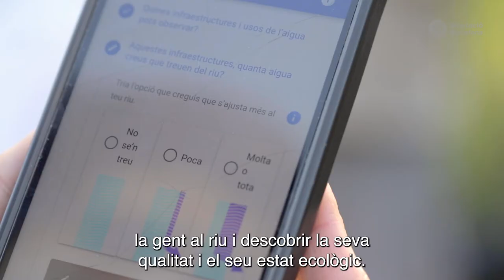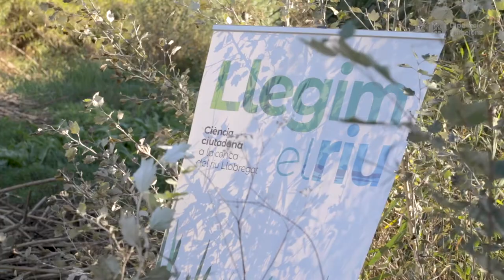Baixem al riu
Aquest vídeo és el tercer de la sèrie Legim el riu, un projecte que suma ciutadania i recerca ecològica dels rius a partir d’espais d’innovació social creats a les biblioteques municipals per afavorir el coneixement dels ecosistemes fluvials i la col·laboració ciutadana en la seva protecció. S’adreça a totes les persones interessades a descobrir el riu, a les famílies i al públic en general.